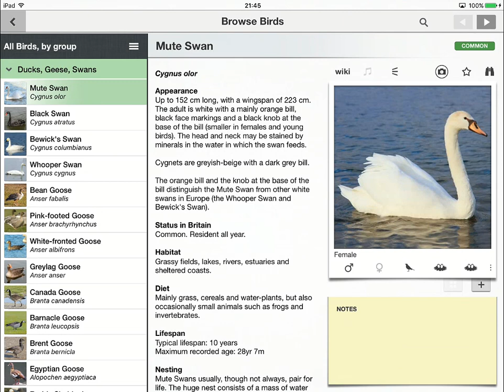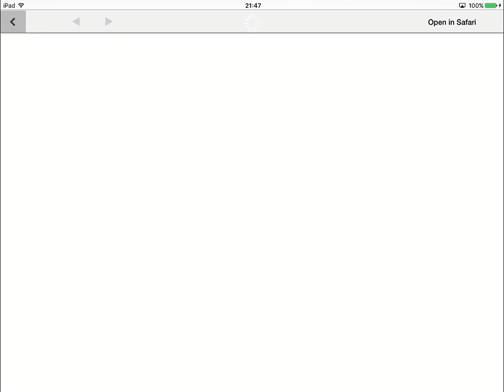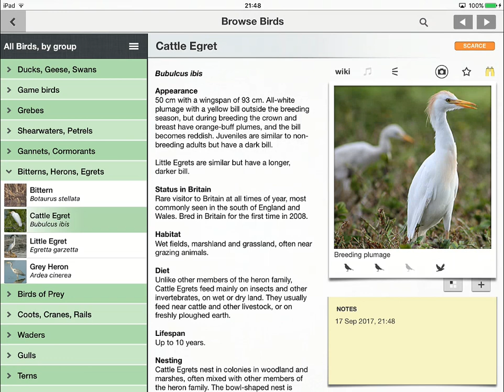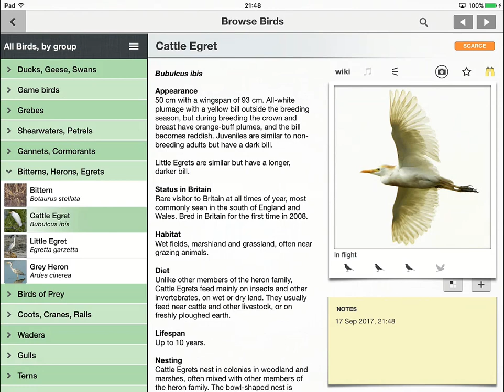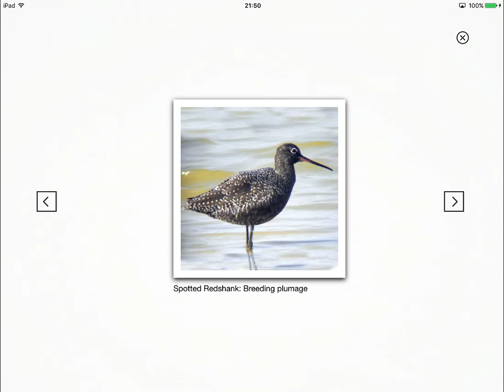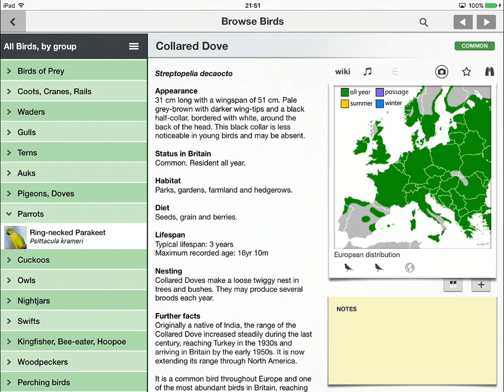Birds of Britain Pro Lite Edition on ipad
Not sure which version this is to be honest - it seems to be more than the lite version but its not the full version. Its an excellent app for birders either way - the full version is only £2.99